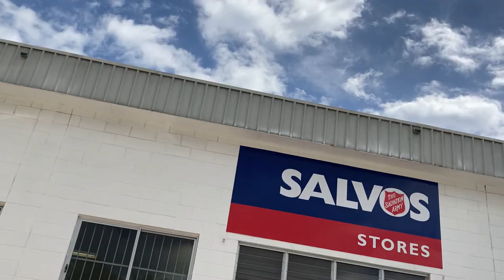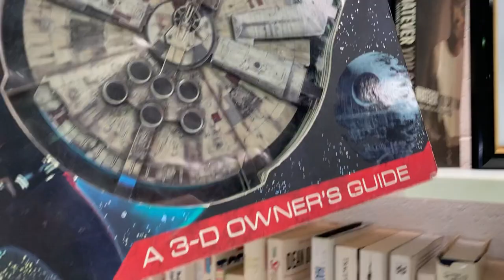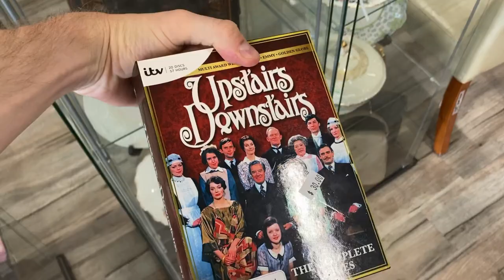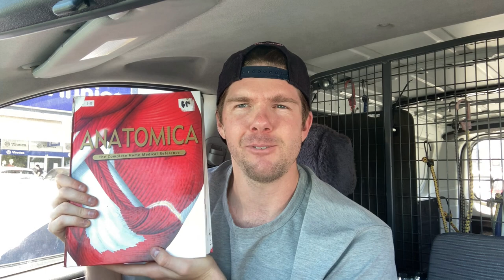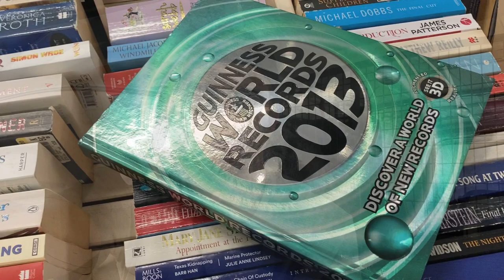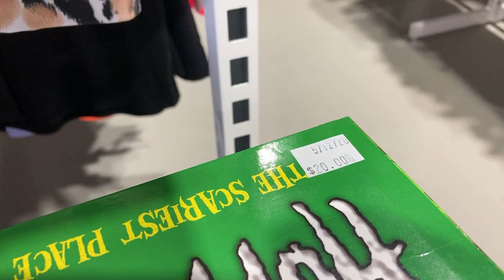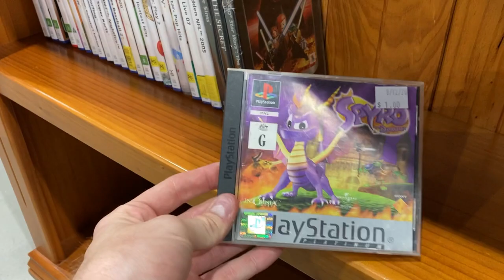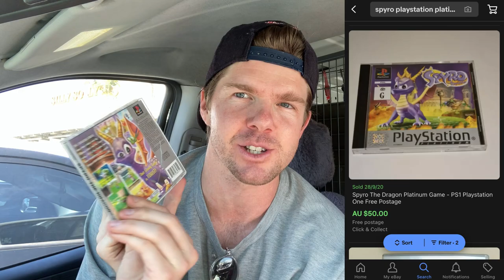I Got Bags & Bags of THRIFTED Goodness! | Trip to the Thrift | EP #20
I saved the best for last!  Huge day thrifting wrapped up in under 25mins!  Check out what I'm picking up for a low price to sell for a fair price on eBay and Facebook Marketplace! I've been reselling for 4 months Full-Time and I absolutely love the thrill of the hunt, getting out to the Op Shops and finding high profit items to flip!  Come along for the ride, I'll show you what I find!

4”x 6” Labels
Tape Dispenser